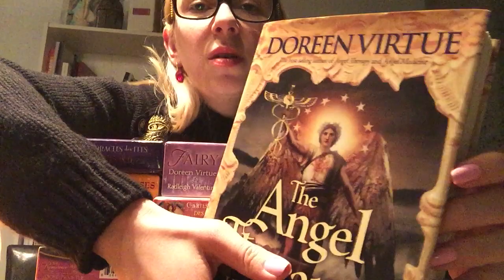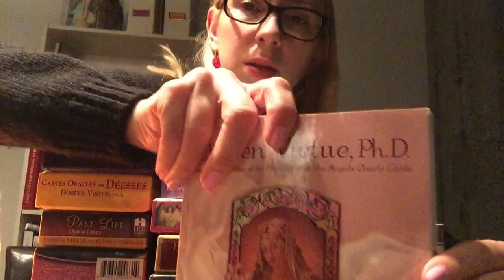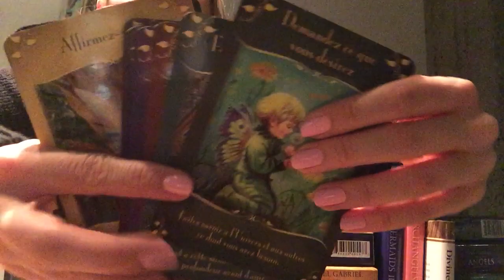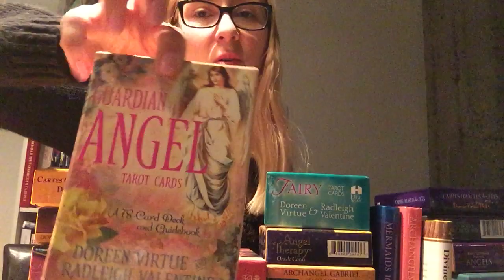The Doreen Virtue and her Change of Heart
I apologize for the shaky camera, let's just say it fits well with how shaken were her fans when she contradicted all her previous works.

UPDATE: SOLD EVERYTHING FOR 200$ CAD :) going to buy new oracles ;)